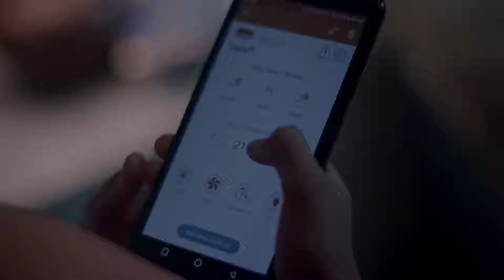Diwali with Livpure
The spirit of homecoming and getting together takes a whole new meaning during the festivals. This Diwali, let’s light up a smile on the faces of our loved ones by spreading the joy of pure air and water.